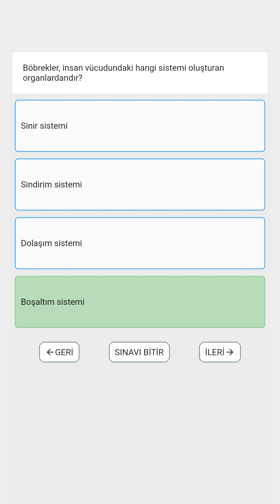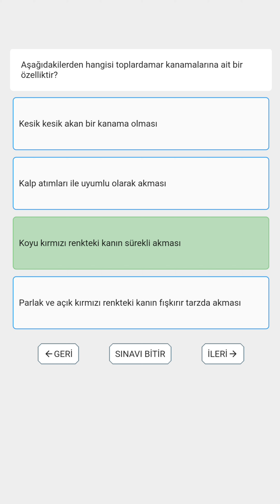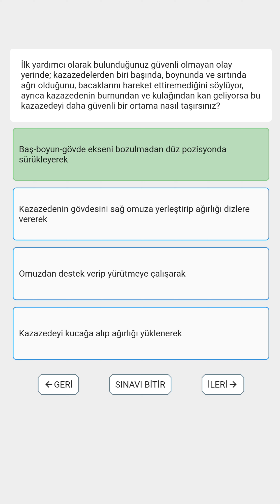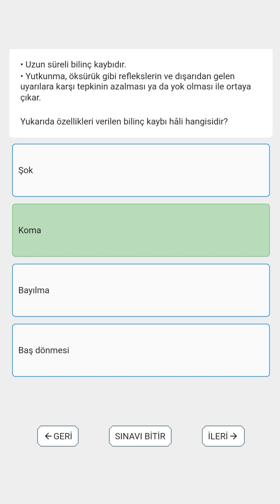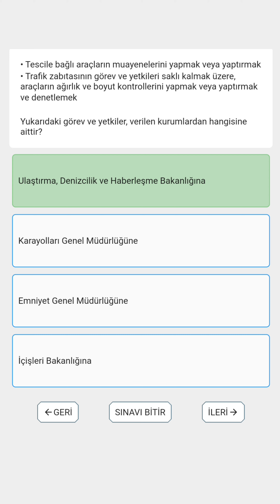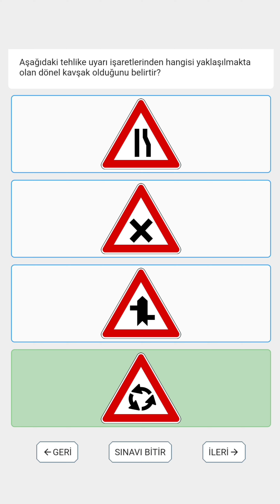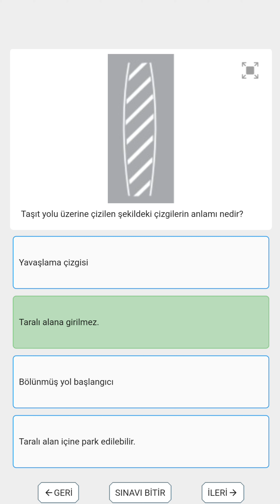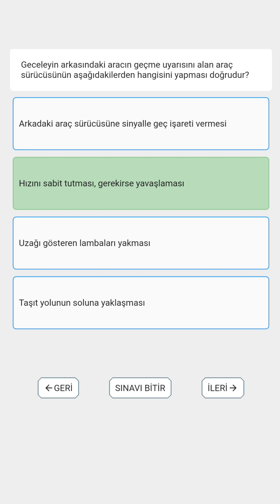EHLİYET SINAV SORULARI YENİ ✔️ KONU ANLATIMI - ÇIKMIŞ SORULAR 💯GÜNCEL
EHLİYET SINAV SORULARI - KONU ANLATIMI - ÇIKMIŞ SORULAR
İLKYARDIM, TRAFİK, MOTOR VE TRAFİK ADABI DERSLERİNE AİT KONU ANLATIMLI ÇIKMIŞ SORU ÇÖZÜMLERİ.